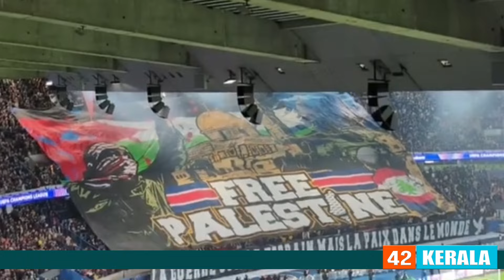ഫ്രീ ഫലസ്‌തീൻ! മൈതാനത്ത് യുദ്ധം,ലോകത്ത് സമാധാനം..ഇസ്രായേലിനെ മുട്ട് കുത്തിക്കണം...വീഡിയോ ഇതാ!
ഫ്രീ ഫലസ്‌തീൻ! മൈതാനത്ത് യുദ്ധം,ലോകത്ത് സമാധാനം..ഇസ്രായേലിനെ മുട്ട് കുത്തിക്കണം...വീഡിയോ ഇതാ!42konline